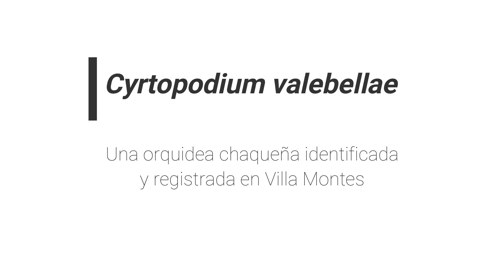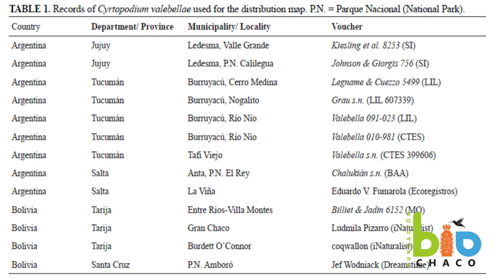Nueva orquidea 2023